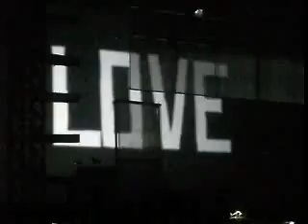Joachim Garraud - Intro - Pyramide